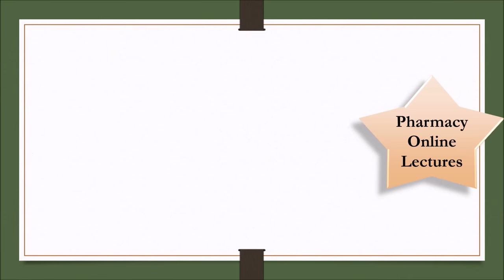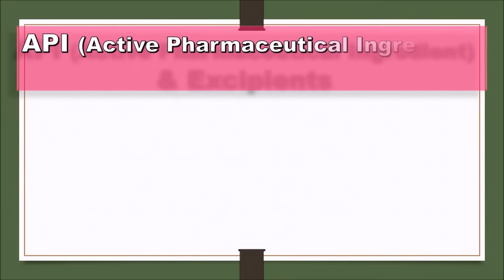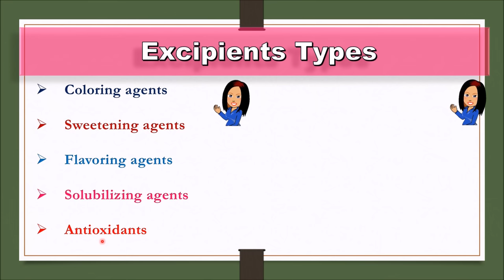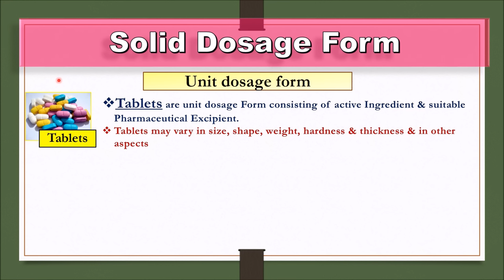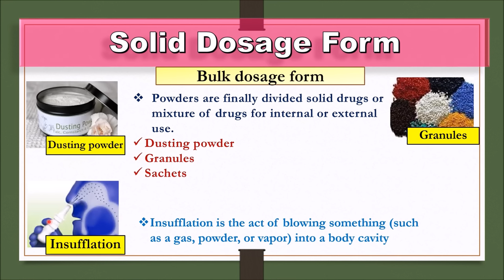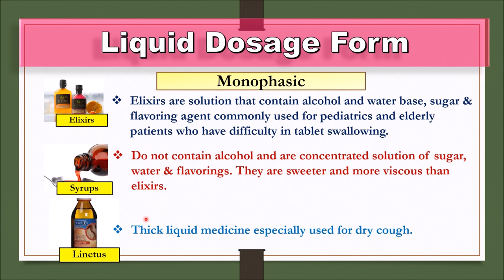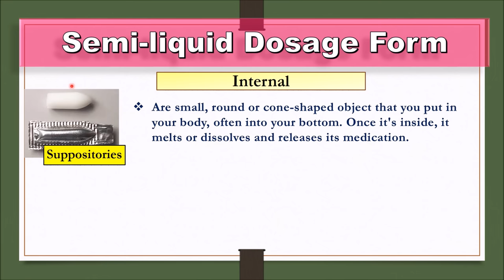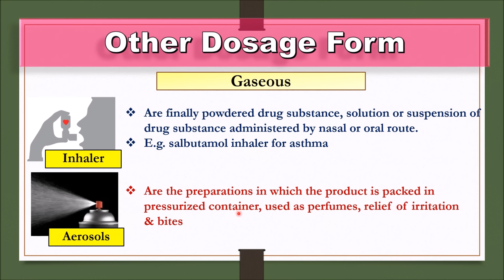Pharmaceutics CH-1 | Dosage Forms Of The Drugs | Pharmacy Online Lecture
Here, we have discussed about Pharmaceutics CH-1 | Dosage Forms Of The Drugs and prepared a best content for you so watch the complete video until the end and read the description below.

1-Introduction
2-Classification & Example
3-Brief Explanation of all the dosage forms

1-Introduction of Dosage Forms Of Drugs
Dosage forms are the career/medium through which drug molecule are delivered to the site of action within the body. Every dosage form is a combination of drug and non-drug components called Excipients.

2-API (Active Pharmaceutical Ingredient) & Excipients
API are the chemical compound that are actually used for diagnosis, treatment & prevention of disease.
Excipients are used to give particular shape to the formulation, to increase stability, palatability and to make the preparation more elegant.
Coloring agents, Suspending agents, Binding agents, Solvents & Lubricants, Perfumes, Sweetening agents, Flavoring agents Solubilizing agents, Antioxidants

3.1-Solid Dosage Form
A)Tablets are unit dosage Form consisting of active Ingredient & suitable Pharmaceutical Excipient. Tablets may vary in size, shape, weight, hardness & thickness & in other aspects
B)Capsules are unit dosage form consisting of gelatin shell that breaks open after the capsule has been swallowed, these are of two types e.g. Hard & Soft gelatin capsule
   # Hard Gelatin Capsule-two pieces fit together and hold the drug, either powder Or granular form.
   # Soft gelatin Capsule-one piece with drug usually in liquid form inside the shell
C)Unit dosage form meant for one time use e.g. ENO powder
D)Small rounded solid dosage form containing medicament intended for oral use, pills are rarely used nowadays.
E)Powders are finally divided solid drugs or mixture of drugs for e-internal or external use.
Dusting powder, Granules, Sachets
F)Insufflation is the act of blowing something(such as a gas, powder, or vapor) into a body cavity
G)Dentifrices, including tooth powder and toothpaste are agents used along with a toothbrush to clean and polish natural teeth.

3.2-Liquid Dosage Form
Elixirs are solution that contain alcohol and water base, sugar & flavoring agent commonly used for pediatrics and elderly patients who have difficulty in tablet swallowing.
Syrups Do not contain alcohol and are concentrated solution of sugar, water & flavorings. They are sweeter and more viscous than elixirs.
Linctus are Thick liquid medicine especially used for dry cough.
Drops are the solutions prepared by dissolving one or more solute in a solvent. E.g. eye drop, ear drop, nasal drop, oral drops
Emulsions are dispersion system containing two immiscible  liquids and are of two types o/w & w/o e.g. cod liver oil emulsion
Suspensions are dispersion system in which solid particles are dispersed in liquid phase
E.g. injections

3.3-Semi-liquid Dosage Form
Suppositories are small, round or cone-shaped object that you put in your body, often into your bottom. Once it's inside, it melts or dissolves and releases its medication.
Pessaries are a small soluble block that is inserted into the vagina to treat infection or as a contraceptive.
Ointments-An oil-based preparation that is applied to the skin or mucus membrane. Neosporin ointment For bacterial infections.
Creams-A cream is a preparation of a medication for topical use (on the skin) that contains a water base. Hydrocortisone cream for skin irritation.

3.4-Other Dosage Form - Inhalers & Aerosols